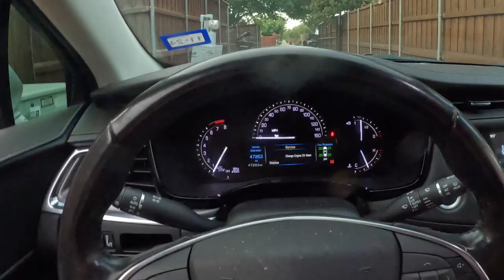Wabbit Hunting 06282024